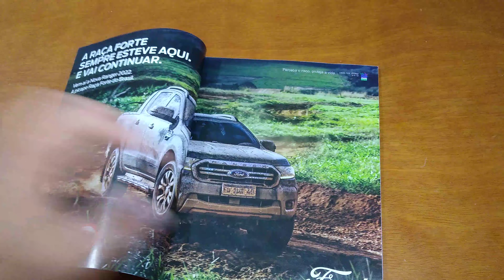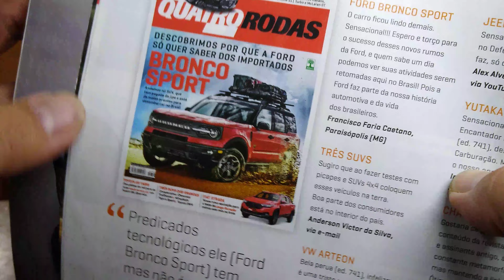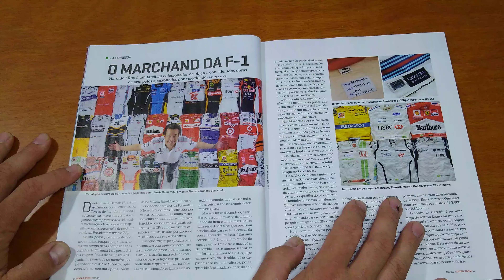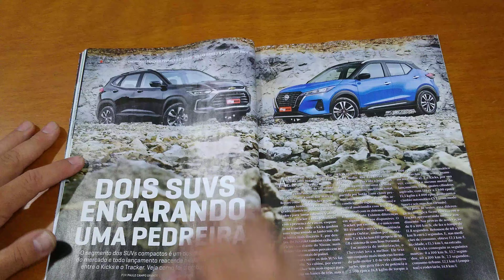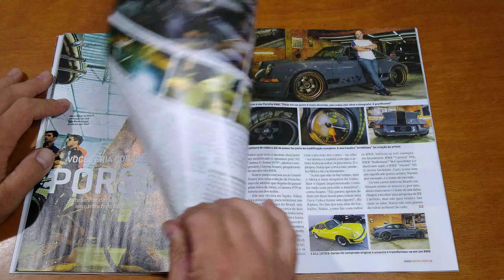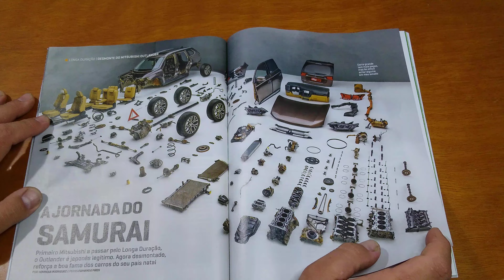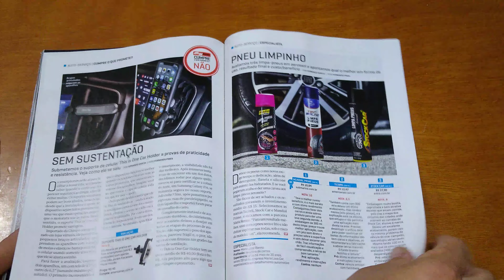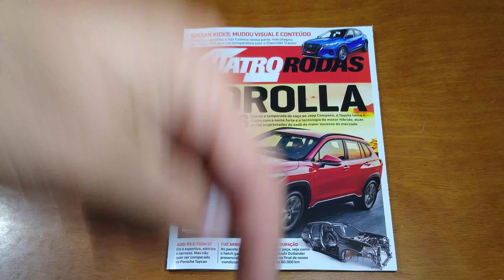Revista Quatro Rodas (Ano 60, Edição 743) Março/2021